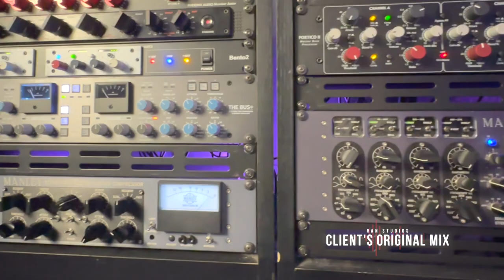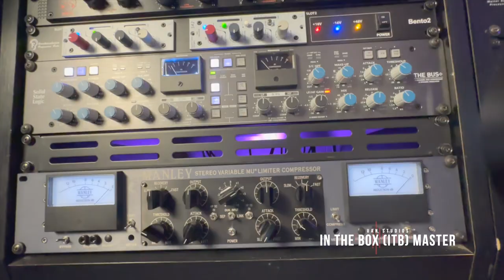Van Studios: Master Your Music with $50,000+ of Analog Mastering Gear | Analog + ITB Comparison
I am a Mastering Engineer that uses my $50,000+ analog mastering chain to deliver a polished finished sound to your music.

The Mastering Chain Includes:
Manley Massive Passive Equalizer
Manley Vari-Mu Compressor with T-Bar Mod + HPF Mod
Manley SLAM! Limiter
Rupert Neve Designs Master Bus Processor
Rupert Neve Designs Portico 542 Tape Emulators (x2)
SSL The Bus+ Compressor
Dangerous Music BAX Equalizer
Phoenix Audio Nicerizer Junior
PRISM Lyra 2 AD/DA Converter
Apogee Symphony MK1 16x16 Converter
Mogami Gold Cabling

The Monitoring Chain includes:
Barefoot Footprint 01 Monitors
Sound Anchor Stands
Trinnov ST2 Pro Room Correction
Custom Acoustic Panelling
Prism Lyra DA/DA Converter